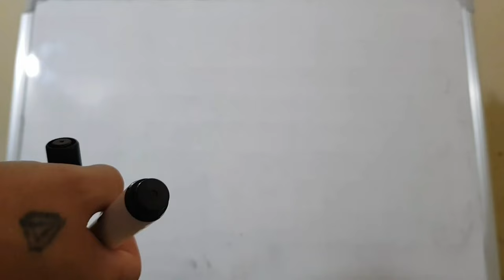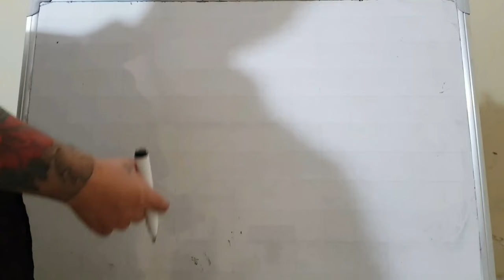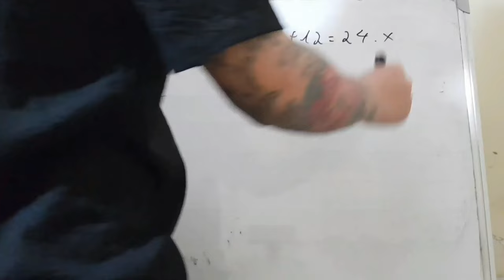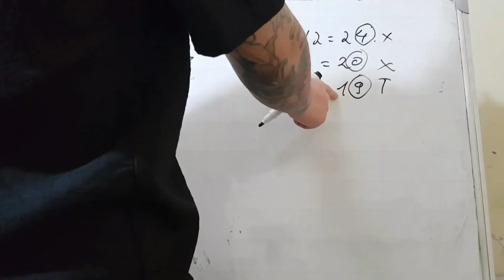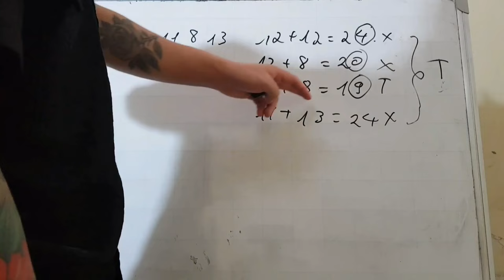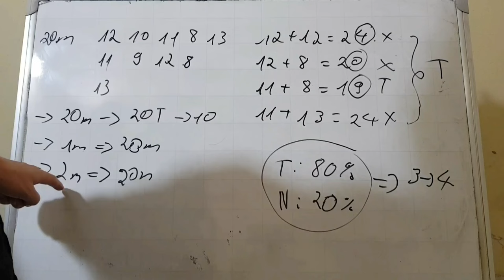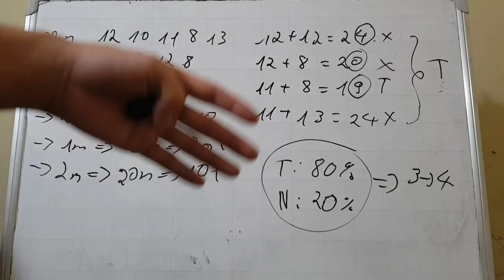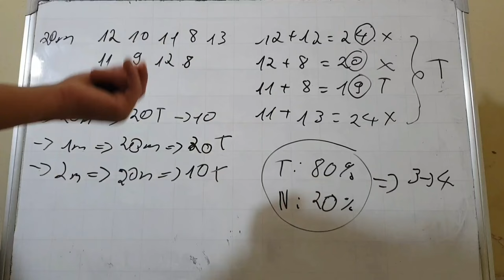Link Tải Sunwin | Tài xỉu Sunwin Hướng Dẫn Link Tải Sunwin Uy Tín Nhất 2024